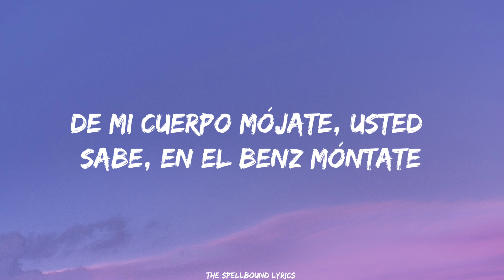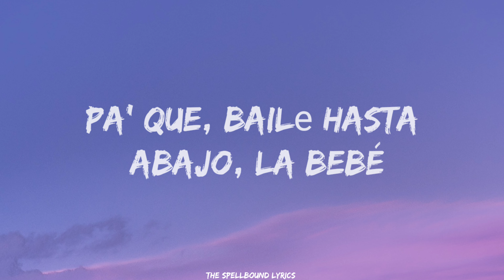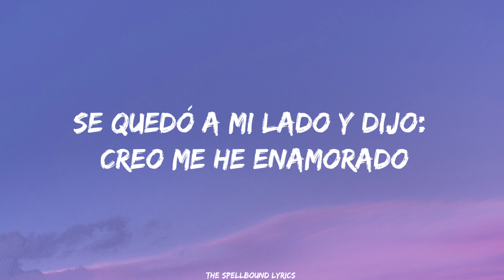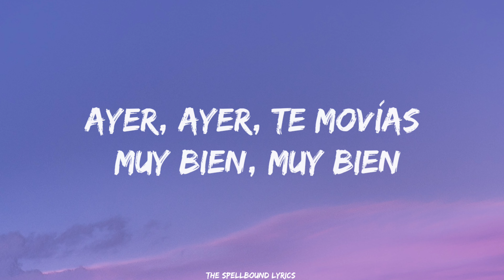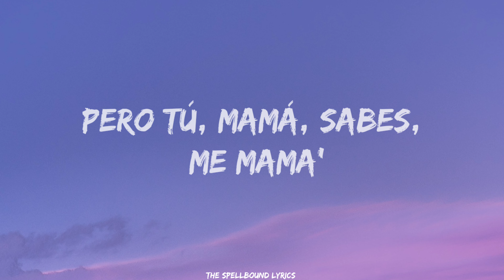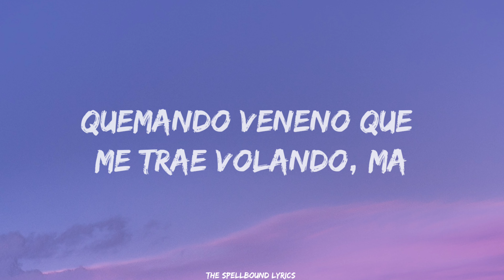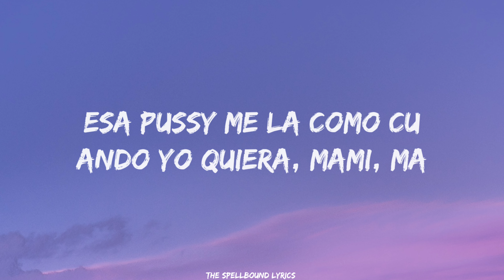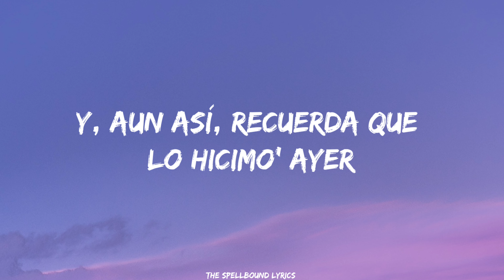Yng Lvcas & Peso Pluma - La Bebe (Remix)(Lyrics)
Full Credits To: Yng Lvcas & Peso Pluma

THE LYRICS ARE SO AMAZING I HOPE YOU LIKED THIS VERSION OF IT AND DON'T FORGET TO USE HEADPHONES 🎧 FOR BETTER EXPERIENCE ❤️

Lil Yng
Es el remix
                                (La Babe,Remix)